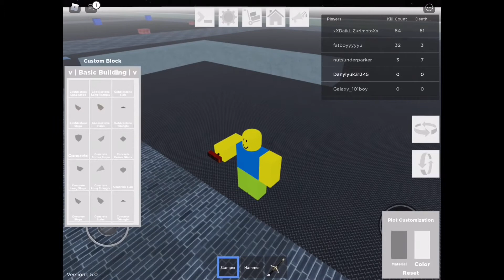Roblox par 1 build a house and fight people with sword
Enjoy listen new things or add it hope you like it